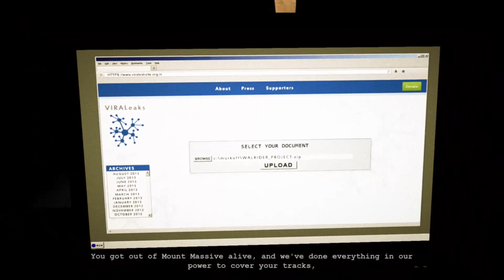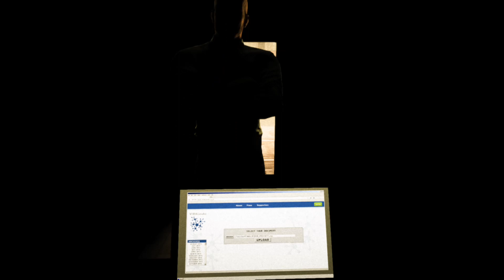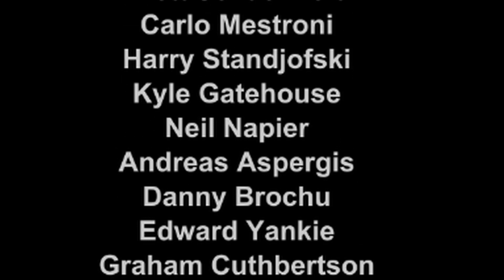spacey plays outlast whistleblower: FINAL EPISODE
yeah i got stuck on a part for ages and my game crashed at one point ._. next horror game i will play alien isolation and will try set up my kinect.